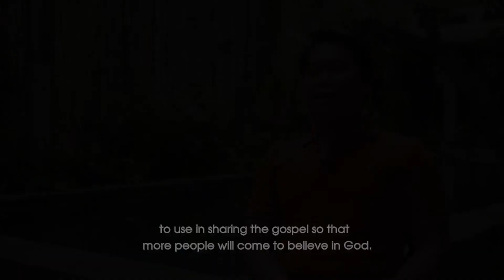Vuthy's Story // Cambodia (English sub)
Alpha is a series of sessions exploring the Christian faith, typically run over eleven weeks. Each talk looks at a different question around faith and is designed to create conversation. Over 20 million people have tried Alpha in over 100 languages and over 100 countries.